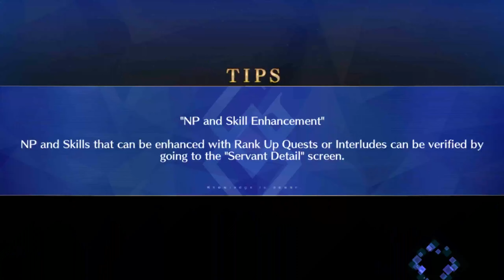FGO NA: Advance Quest 1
Basically just every single Arc 1 Boss fight summarized in a single battle.